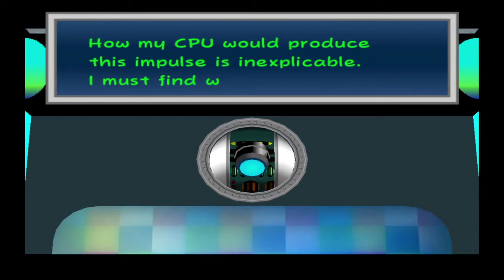Let's Play Paper Mario: The Thousand Year Door - Part 15: Intermission - Bowser Style!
Intermission! - Peach's Awkward Dance and Bowser's Rampage!

Well it's that time again, the intermission between chapters. I don't know whether to loves these or hate these. Some are extremely entertaining (especially the Bowser Bits) but others often falter in the fun department.

Good news is, this is one of the better ones, SO...

One again I have to note that I am using a new microphone setup, I apologize for all the controller clacking that may go on during this portion of the game. I shall get that fixed as soon as possible!